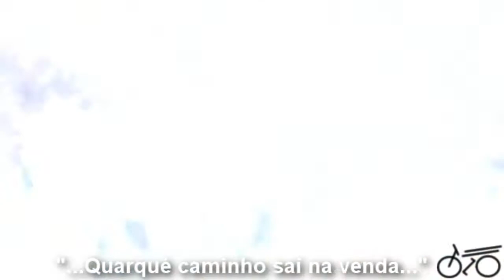#09042016 - Armazém do Limoeiro - ITU/SP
Pedal turístico que reuniu 20 amigos(as) pelo interior de São Paulo (ITU) visitando arredores das fazendas Capoava, Jequitibá e Ingazinho, partindo do Armazém do Limoeiro.
Ponto de partida: Prefeitura do Município de Osasco-SP

Deslocamento Osasco-ITU: 98 km
Deslocamento ITU-OSASCO: 96 km
Deslocamento geral: 194 km de asfalto
Distância pedalada: 27 km de terra
Altimetria aferida (Strava): 502 m

Áudio Country Popular (licença padrão Youtube):
- Pickup Truck / Stomping Grounds / Hooky with Sloane (Bird Creek)

Compartilhe ! Participe !